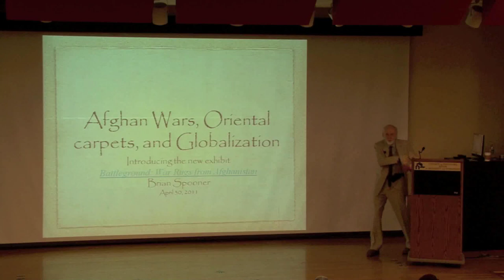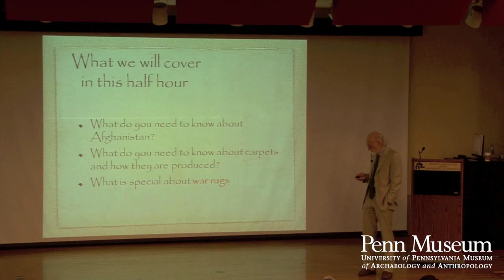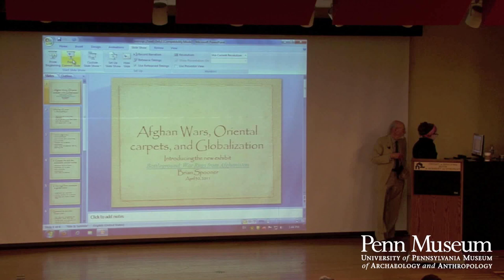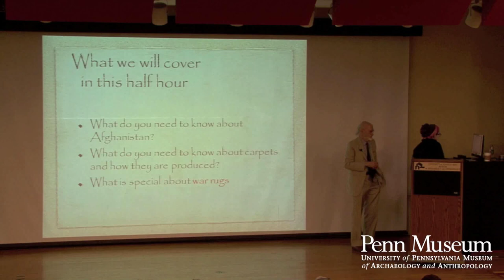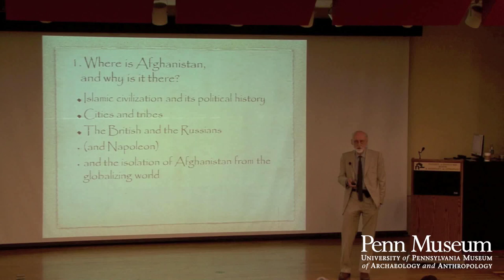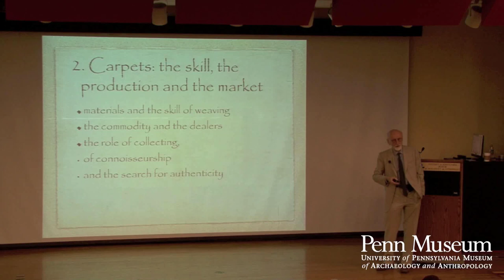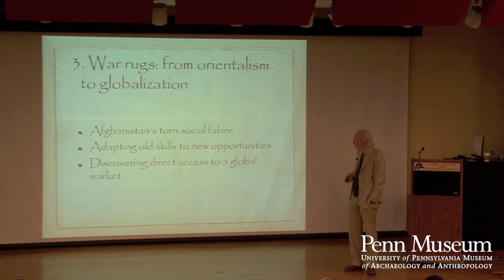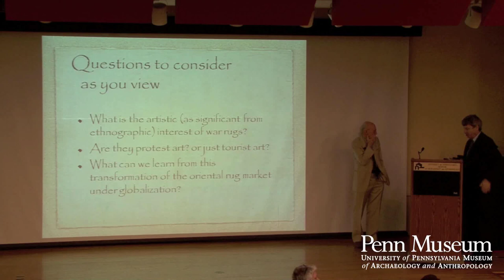Afghan Wars, Oriental Carpets, and Globilization.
Battleground: War Rugs from Afghanistan, a traveling exhibition organized by the Textile Museum of Canada, makes its United States debut at the Penn Museum in Philadelphia, where it will be on display beginning Saturday, April 30 at 1:00 pm, through July 31, 2011. Dr. Brian Spooner, Curator, Near East Section of the Penn Museum and an anthropologist who specializes in Afghanistan and oriental rugs, offers an opening day introductory lecture, following an official ribbon cutting ceremony for the exhibition, and the reopening of Iraq's Ancient Past: Rediscovering Ur's Royal Cemetery.